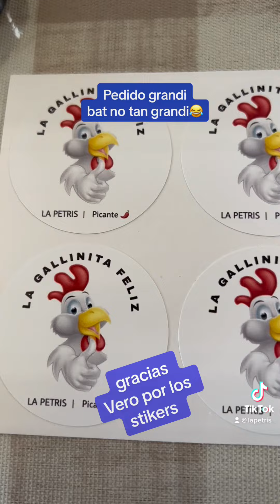Venta de salsas picantes